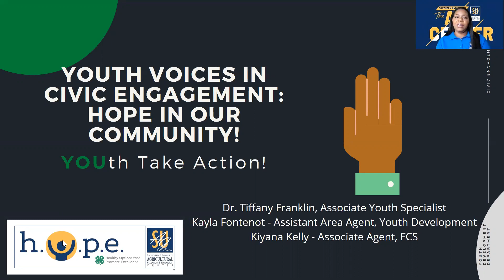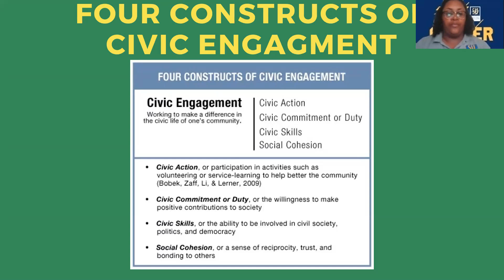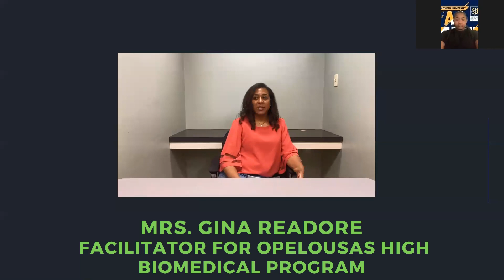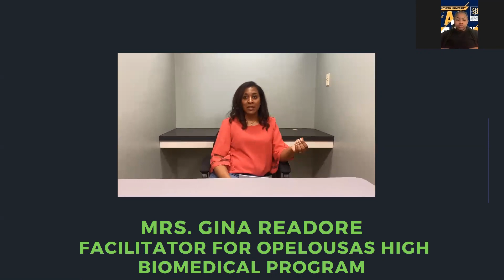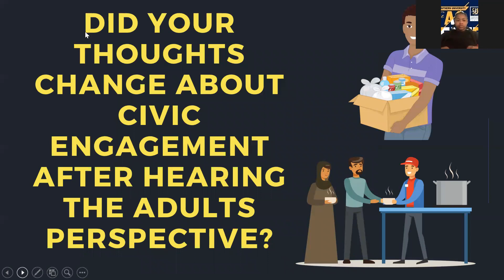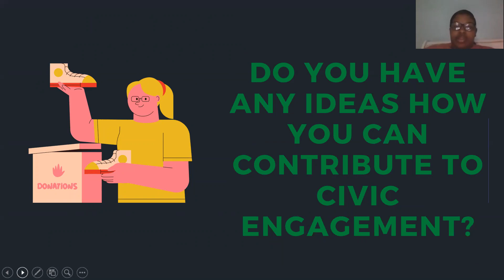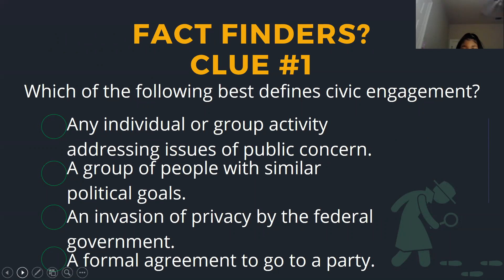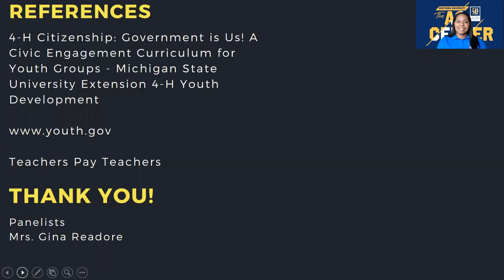S U Ag Center_Youth Development Civic Engagement series 2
Civic Engagement Series 2